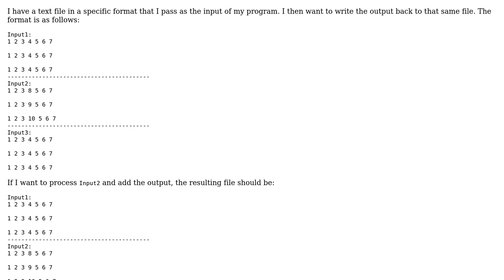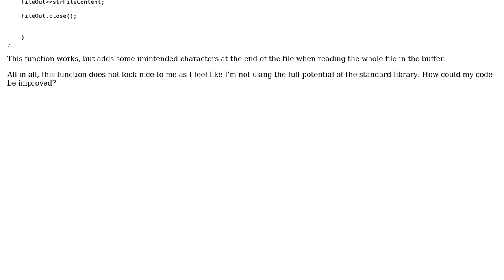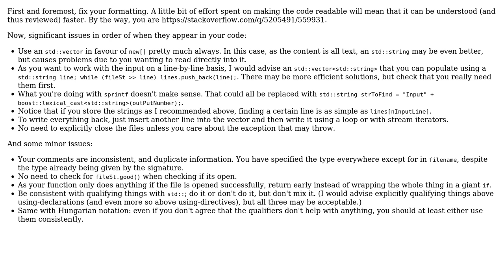Code Review: Inserting strings in middle of a text file using streams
With thanks & praise to God, and with thanks to the many people who have made this project possible! | Content (except music & images) licensed under CC BY-SA | Music | Images & others | With thanks to user Manish user Anton Golov and the Stack Exchange Network Trademarks are property of their respective owners. You are responsible for your own actions.